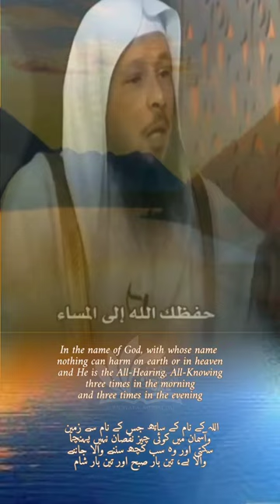اذكار الصباح والمساء